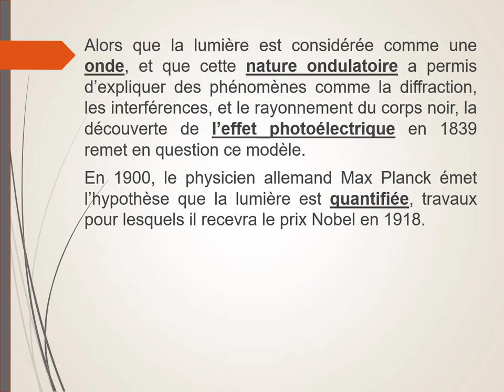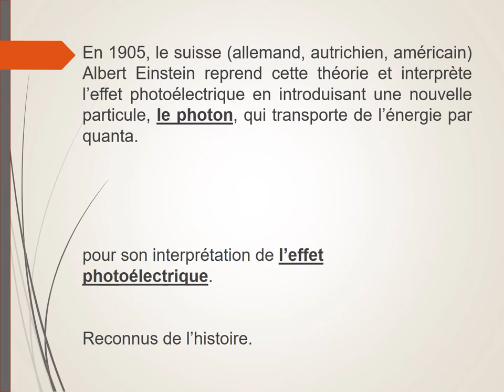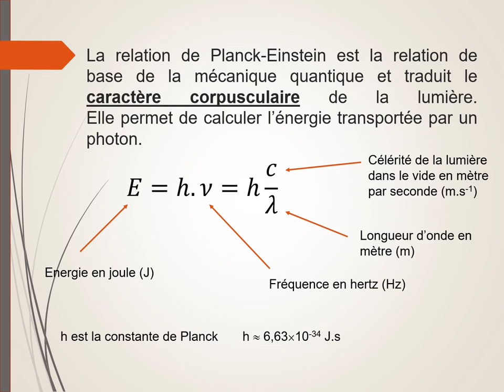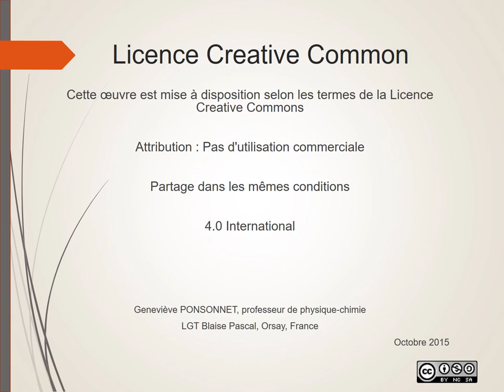La relation de Planck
Modèle corpusculaire de la lumière, photon, énergie du photon, relation de Planck, électron-volt.